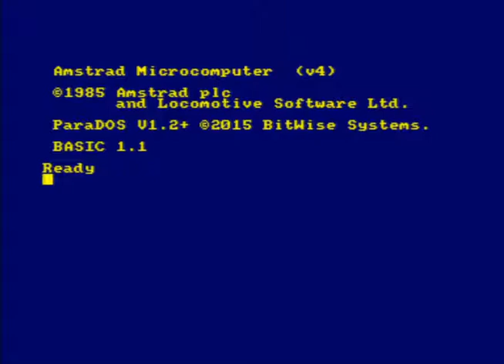Trailblazer - A game review for the Amstrad CPC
Warning - Swearing!
This review was requested by Jack Hakken on YouYube weeks ago, sorry it took so long!